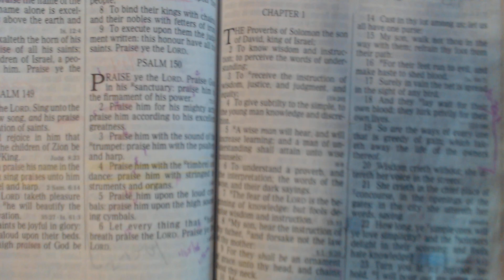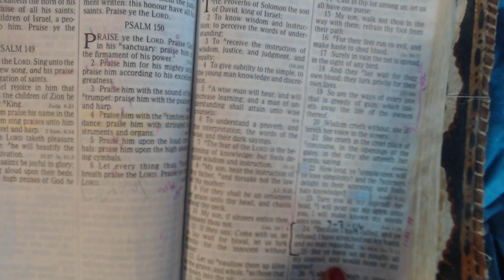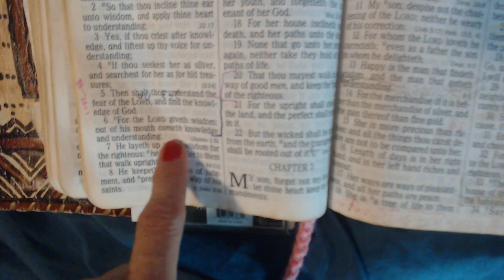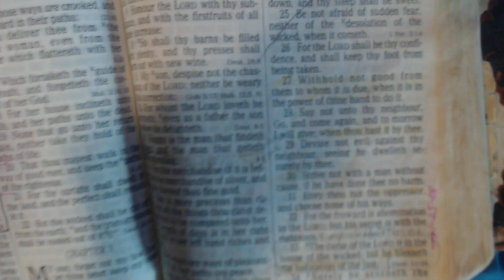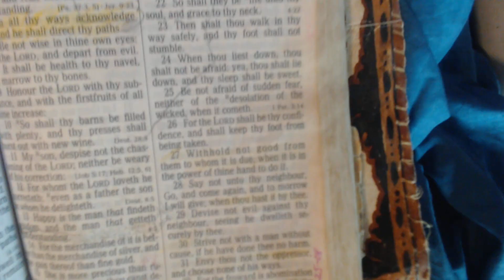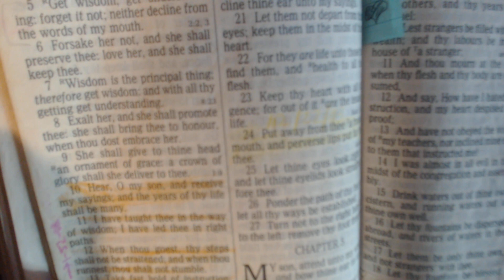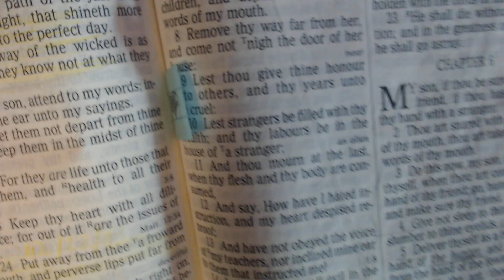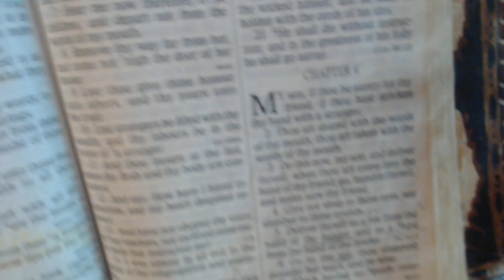READING PROVERBS CHAPTERS 1 TO 5